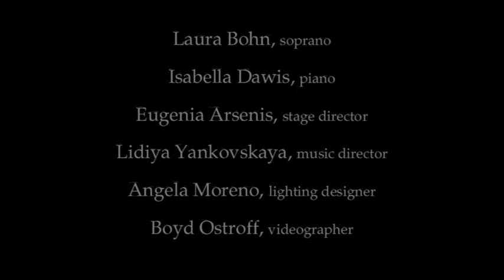Jeremy Beck's "Black Water" - a monodrama (Part 2-5)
Based on the novel by Joyce Carol Oates, this chamber opera presents a slightly-veiled fictional account of the tragic death of Mary Jo Kopechne, with the soprano assuming multiple roles and states of mind. It is presented completely from the point of view of the drowning woman: in reality, in flashback, in dreams and in hallucinations.

This excerpt features Laura Bohn (soprano) and Isabella Dawis (piano) in the stage premiere produced by the Center for Contemporary Opera at Symphony Space in New York City, 29 April 2016. The stage direction is by Eugenia Arsenis; the musical direction is by Lidiya Yankovskaya.

"Beck’s impulsive, non-linear accompaniment [in Black Water] reflects his interest in literary/cinematic programming over the typical musical program." - All Music Guide